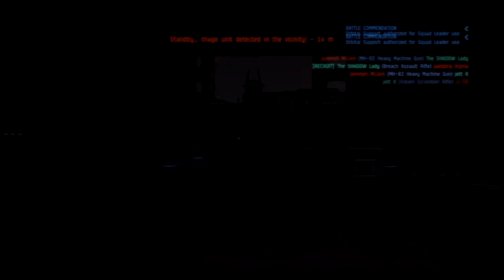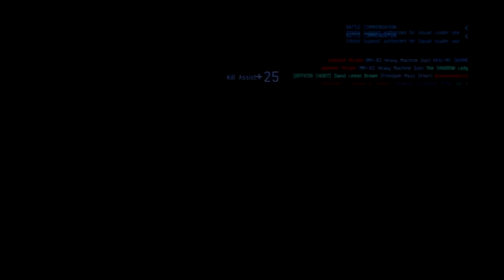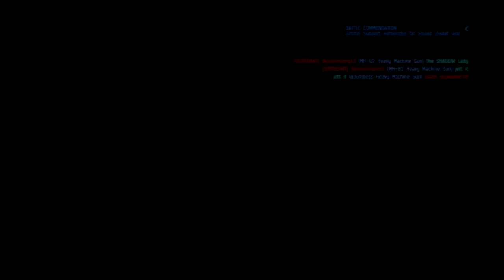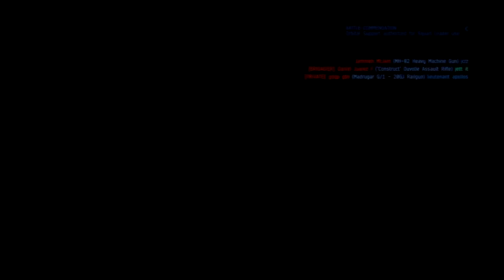Dust 514 - Freedom and Boundless HMG 45/13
Fun battle had quite a few good players on both sides. Was using the viziam scrambler rifle, freedom assault HMG and also the boundless HMG. Just helping the team secure the victory.